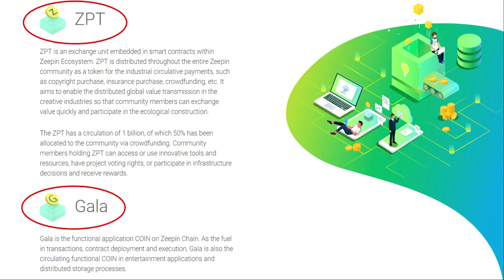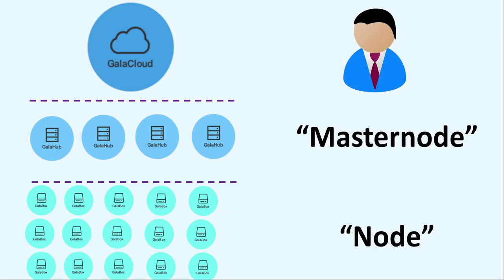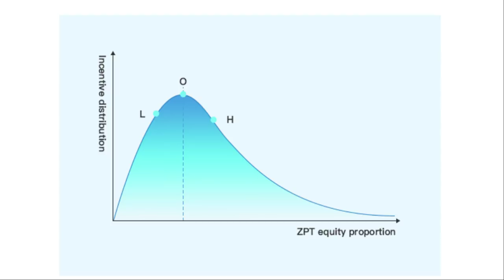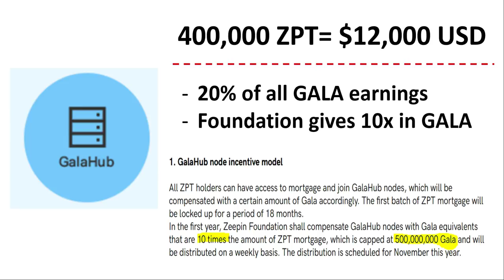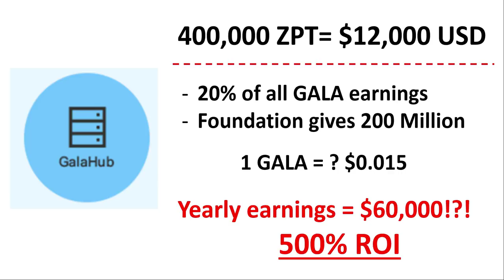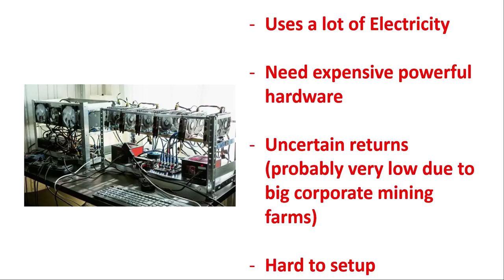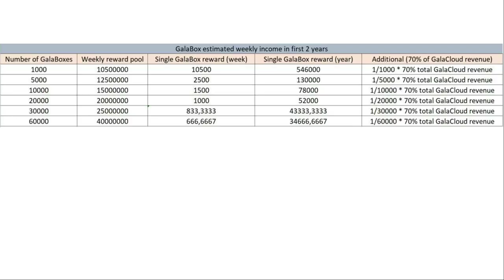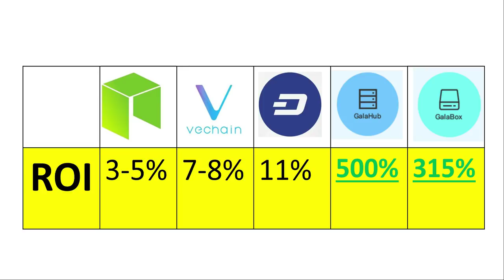GalaCloud: The Best Passive Income in Crypto?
When we say passive income, token investors often think of NEO and staking, or EOS and free airdrops. As a personal interest, I like looking for good projects that give passive income and recently I came across GalaCloud, a new Zeepin initiative that gives the highest ROI (return of interest) for passive income in any crypto project I have come across.

To learn more about GalaCloud and it's mind blowing ROI, make sure you watch this GalaCloud Review: "The Best Passive Income In Crypto!"